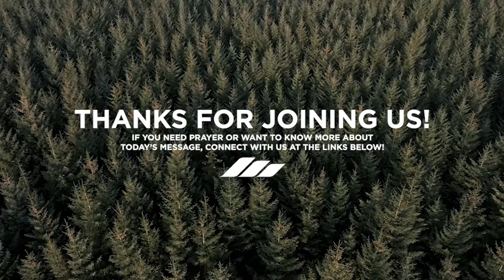Hate your job? Here's how to win at work.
TAKE A NEXT STEP WITH US

Pastor Riley's sermon on work delves into the significance of work in believers' lives, emphasizing authenticity, staying tethered to truth, and aligning with God's purpose. He explores the Biblical concept of work from Genesis, emphasizing the balance between rest and work and working heartily for the Lord. The sermon encourages a mindset of worship and service in all job roles, highlighting God's plan and purpose in individuals' lives amidst societal changes.

How to do Work?//Riley Halliday//3.17.24
00:00 - Pre-sermon
00:11 - Mana Church
02:51 - A Quick Reminder About The Bible
03:57 - How to Do Work in the Garden
05:01 - How to Subdue the Sluggard
13:32 - Workers of the Kingdom
14:53 - Things You Need to Do To Change Your Perspective
16:01 - What is the Calling?
17:50 - Work/Faith
19:51 - Trust in the Lord With All Your Heart
23:07 - How to Trust God When His Plans Change
28:06 - Follow Me
30:29 - Post-sermon